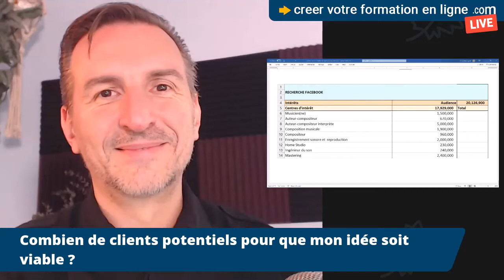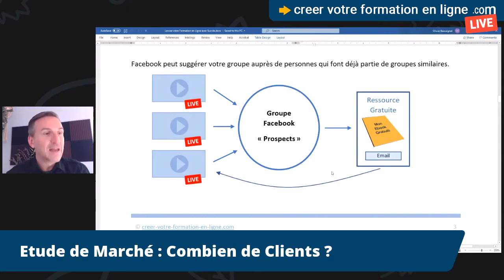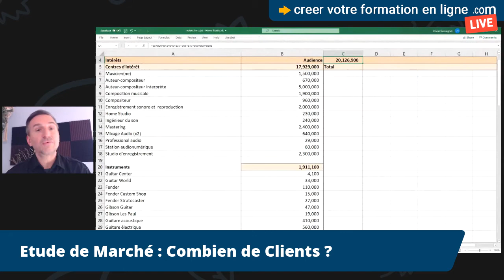Combien de clients potentiels pour valider votre idée de business? S1E2.6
S1E2.6: Combien de clients potentiels pour que mon idée soit viable ?